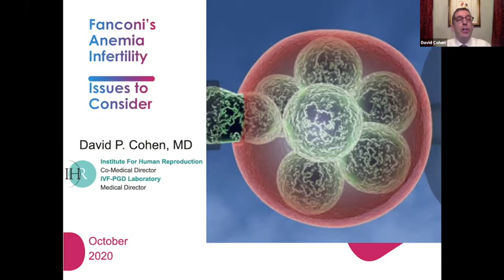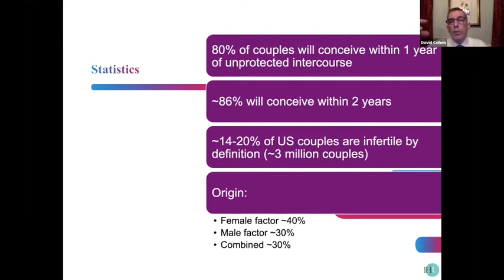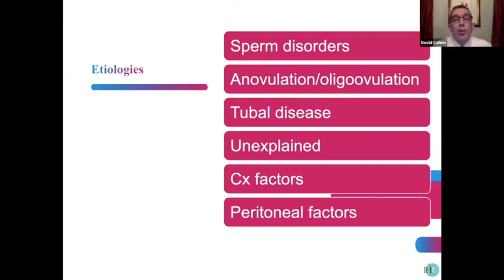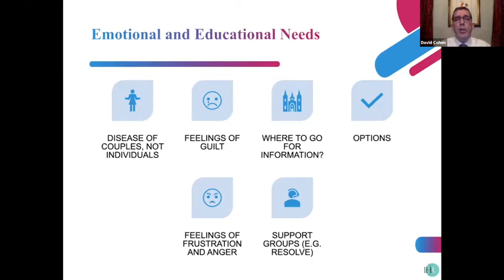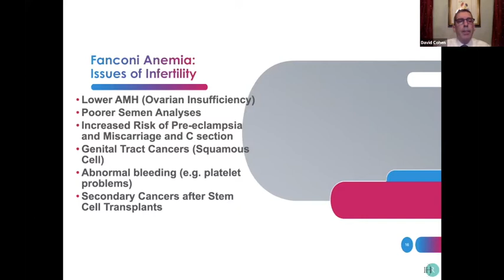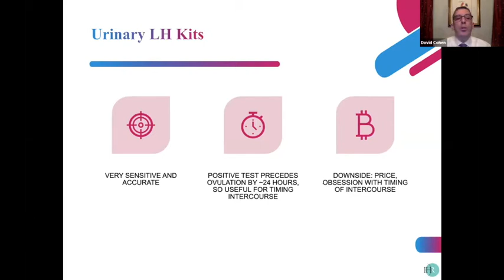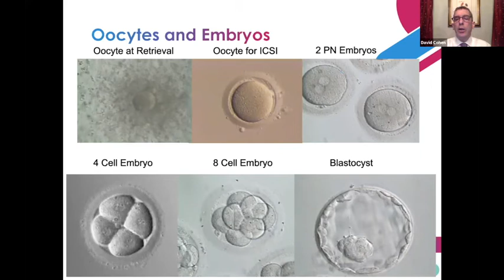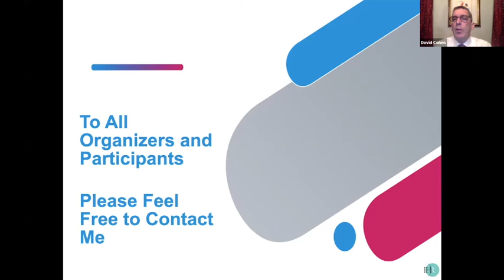Fertility & Preimplantation Genetic Diagnosis for Individuals with Fanconi Anemia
David Cohen, MD, FACOG, Co-Medical Director of Institute for Human Reproduction,
 Chicago, IL
Presented in October 2020 as part of the Meeting for Adults with Fanconi Anemia